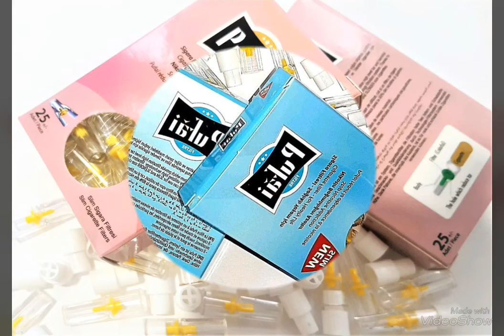Pufai Disposable Slim Size Cigarette Filters Holder. New 6 Hole Strong Technology Filtration System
Pufai Slim Cigarette Filters Holder in Turquoise Box.

⚠️THINK YOURSELF AND QUIT SMOKE OR DON'T SMOKE WITHOUT PUFAI FILTERS..

🏆@pufai For healthy life..

✒In order to take a more information and place an order about @pufai products

* Additional item contains 25 piece ( 1 rose box * 25 filters) 5 and 6 mm disposable slim, slender and super slim size cigarette filters holder.

*You can use this item 5 and 6 mm all cigarettes and same size tobacco products. For example, the item perfectly fit for Virginia super slims and kind of cigarettes. Also, you can extend and set white adapter (which we ship with item) according to your cigarette sizes with cutting tool.

* Besides, we are shipping white adapter with this item. If you want to use this filters for super slim size cigarettes than you should use this white adapter with filters.

*You can use 1 filter for maximum 5 cigarettes and white adapter usable for maximum 50 cigarettes. You can check it on product pictures how can use it.

*All pufai filters have a strong filtration system. Regular filters have a 8 hole, slim size filters have a 6 hole filtration system. Thanks to new system, you can take a same taste from cigarettes and the filters keep much more tar.

*Pufai Cigarette filters do not contain any chemicals, coal or other loose fibers. They work with centrifugal force only. Smoke progressing inside the filter passes from small holes that rotate them rapidly by means of whirlpool effect. This propels heavy particles that contain harmful substances, primarily tar, in a way that such shall adhere to the inner wall of the filter.

* Pufai cigarette filters actively removes tars and nicotine without changing the taste or flavor of the tobacco so you enjoy smoother % 70 cleaner smoking. Pufai filters are made of food quality plastic, has no taste.

*Our cigarette filters capture and preserves airborne fibers and carbon particles that are difficult for our body to decompose.